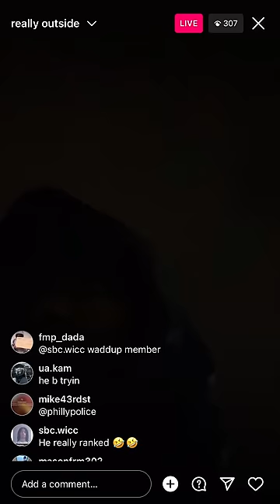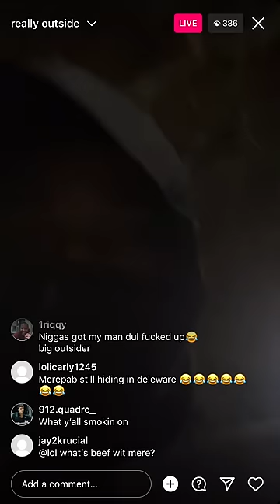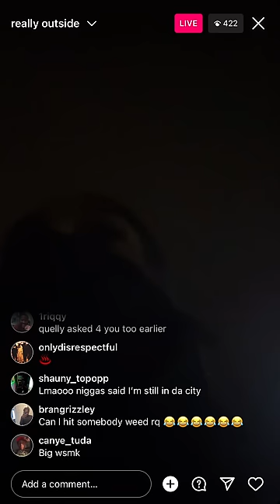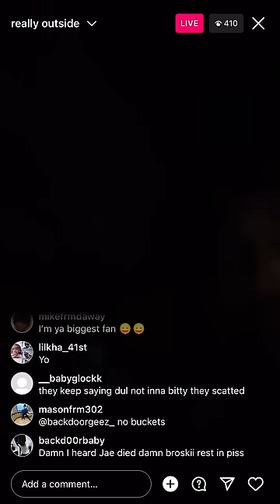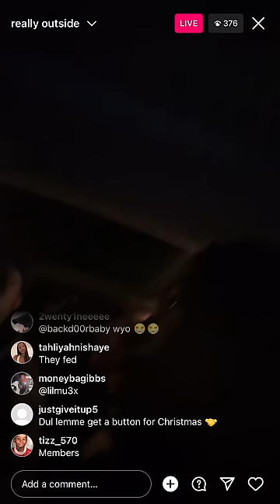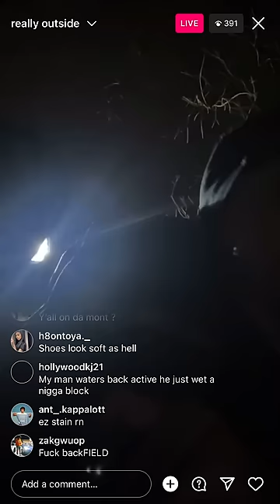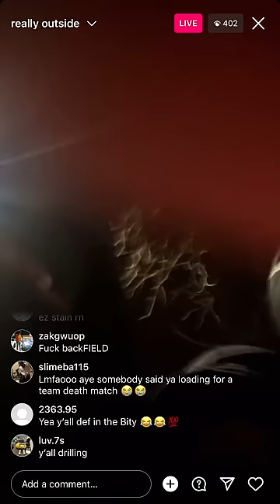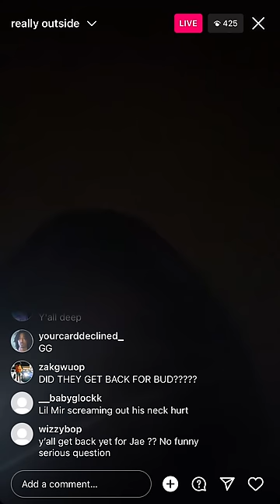YBC DUL OUTSIDE WIT THE TORCHERS IG LIVE